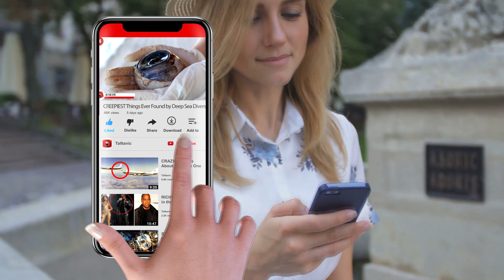Cute Animals That Can Be DEADLY